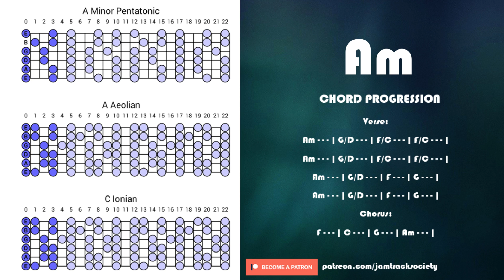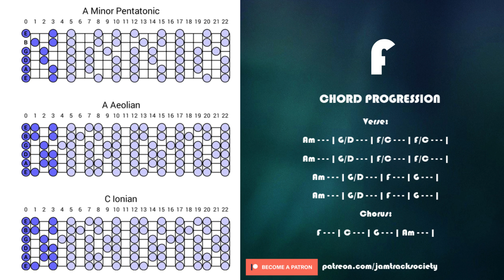Dreamy Rock Ballad Backing Track in Am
Dreamy Rock Ballad Backing Track in Am for improvisation and practicing scales and rhythm. Track available via BandCamp (backing tracks vol. 4.)
If you are searching for the coolest Boss Katana presets around the web, definetly check out Juca Nerys channel and site:
goo.gl/ZDxViX

Chord progression:
Verse:
Am - - - | G/D - - - | F/C - - - | F/C - - - |

Suggested scales: G minor pentatonic, G aeolian, also chord arpeggios may come in handy.